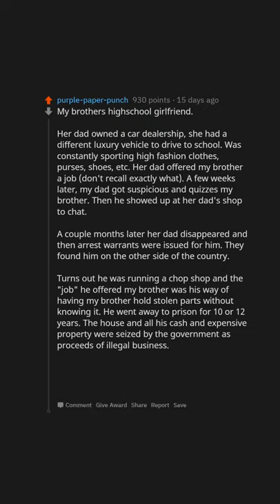People Who Grew Up Rich But Are Now Poor, What's Your Story ​ r/AskReddit